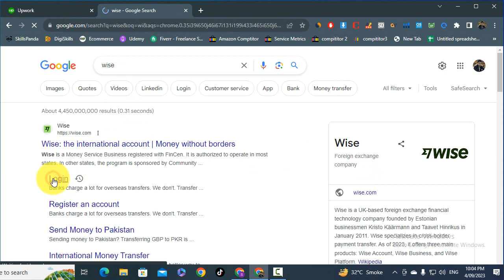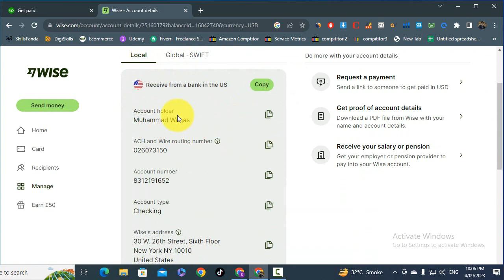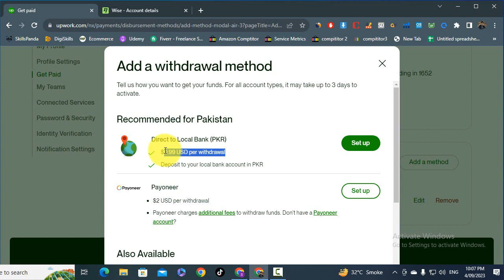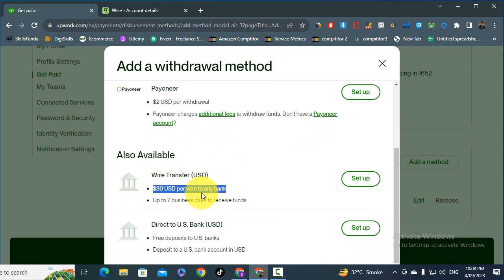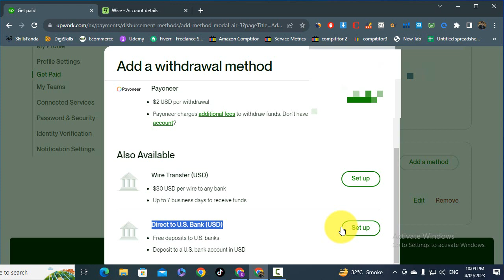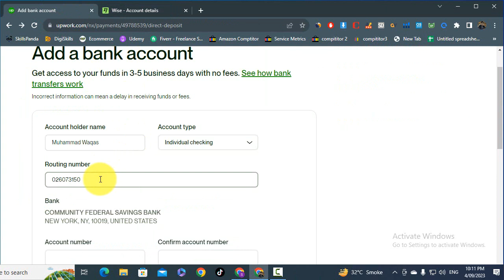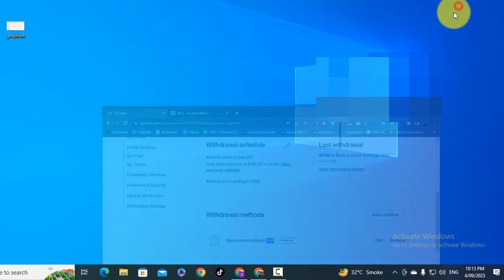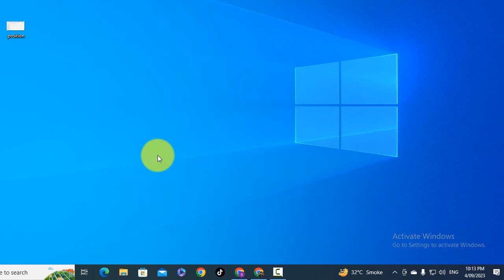Upwork Payment Method Pakistan 2023 | Best Payment Methods for Freelancers in Pakistan 2023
here are some of the common payment methods for freelancers in Pakistan on Upwork:

1.Direct to Local Bank: This method allows you to withdraw your earnings directly to your Pakistani bank account. Upwork typically supports various banks in Pakistan, and you'll need to provide your bank account details to set up this payment method.

2.Payoneer: Payoneer is a widely used payment method for freelancers in Pakistan. You can link your Payoneer account to your Upwork profile and receive payments. Once the funds are in your Payoneer account, you can withdraw them to your local bank account or use the Payoneer MasterCard for online and offline purchases.
3.Wire Transfer: Upwork also offers the option of receiving payments through wire transfers. This method may incur higher fees compared to other options.
4.Direct USD Transfer
so in this video we are going to discuss about 4th method which is direct usd transfer after watching this video you will be able to link Wise account to your upwork account